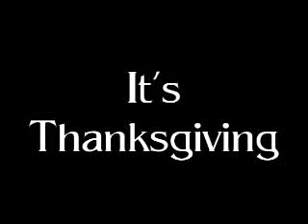It's Thanksgiving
4 year old thanksgiving performance